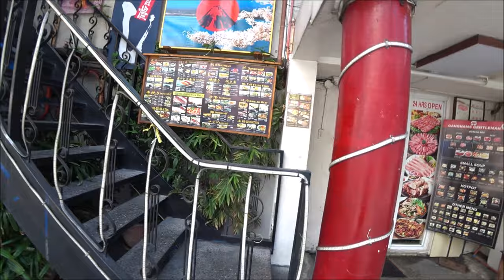I Went To Makati's Most Flirtatious Street. It Was Wild(#21)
■ CITY of MAKATI, PHILIPPINES: Metro Manila is a mega metropolis unlike any other in Asia. It has a rawness that other cities in the region simply don’t have.  While most of the city is relatively harmless, there are a few areas that Filipinos will insist you never visit. P Burgos Street. Let's go see what this side of Makati is all about.

**This video is in no way intended to belittle or show disrespect toward the Filipino people and their culture.**

@The Black Filipino TV @Auston Holleman @TheFilipinaPea @Tribe Of Men @JayCeeMax
@Trillion Travels @beingwithaforeigner @Datingwright     @TimKyoutube

Massage walking street angeles city Makati sabbatical polyglot Philippines manila manila vlog first impressions of manila tondo manila slums binondo divisoria worst neighborhoods of manila is manila dangerous riding a jeepney jeepney tondo kingdom Poblacion makati
🇵🇭 The Philippines is a First World Country!
- I Went To Manila's Most Feared Slum. It Was Wild (#145)
- $3 Foot Massage In Makati,Manila 🇵🇭